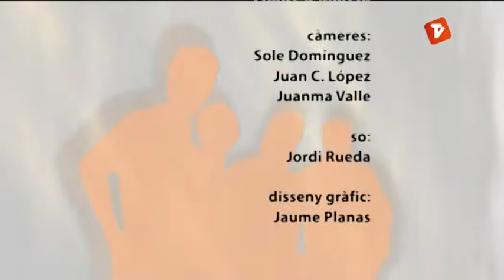Debat Obert de Canal Terrassa Vallès divendres 04-07-2014